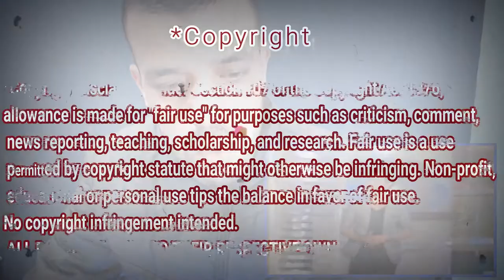Marcelito Pomoy - Reaction Dz - Say That You Love Me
Say That You Love Me by Marcelito Pomoy ! Reaction , Amazing  i love that if like my reaction Give me Love that all i need !

My Full Name : Ferah Samir
My adress : Chlef / Chettia Zone10 n539
zip code : 02170